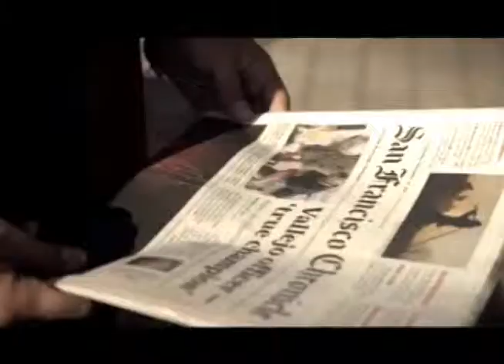AGENDA CULTURAL : AGENDA CULTURAL 27/11/2014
ATRAÇÃO GRATUITA NO SESC CAMPINAS NO DIA (29/11/2014),BANDA BABOOM ,A PARTIR DAS 20 HORAS.